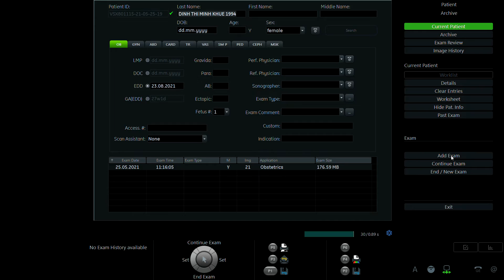ĐINH THỊ MINH KHUÊ 1994